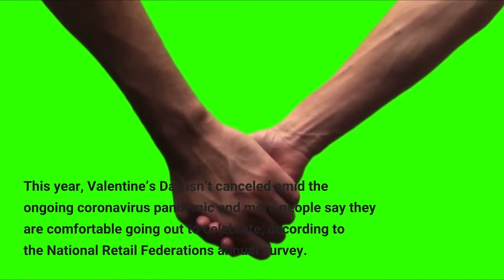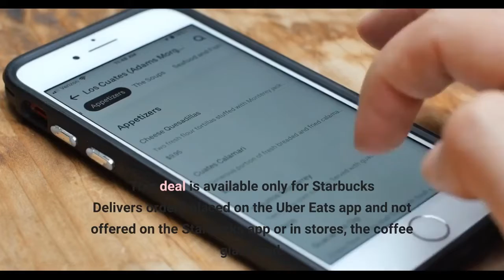Valentine's Day deals Free Taco Bell Starbucks delivery discount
Searching for a sweet meal deal or a heart-shaped treat for your Valentine? This year, Valentine’s Day isn’t canceled amid the ongoing coronavirus pandemic and more people say they are comfortable going out to celebrate, according to the National Retail Federation's annual survey. The survey found 31% are planning to mark the occasion with a special evening out, compared to just 24% last year.(If inflation has been hitting your wallet or you're having a hard time finding some items due to shortages, feel free to fill out this form, which also is below, to tell USA TODAY about your experiences. )Some restaurants have scaled back hours and menu items amid labor and product shortages. With inflation continuing to rise, expect to find higher prices. Krispy Kreme and Dunkin' have brought back heart doughnuts while pizza chains including Papa John's, Pizza Hut, Hungry Howie's and more have special heart-shaped pizzas for a limited time. DAILY MONEY: Money tips and advice delivered right to your inbox. Sign up hereLAST-MINUTE GIFTS: Victoria's Secret has the absolute best sales on last-minute Valentine's Day gifts—save on sleep and swimTaco Bell Rewards members, get a free Flamin’ Hot Cool Ranch Doritos Locos Tacos through Monday with a $1 or more purchase. Not a member? This deal is available only for Starbucks Delivers orders placed on the Uber Eats app and not offered on the Starbucks app or in stores, the coffee giant said. There's a limit of one deal per customer.  To check Starbucks Delivers availability, check the delivery locator link atSTARBUCKS PRICE INCREASE: Your Starbucks run is about to get more expensive – againWendy’s has several deals through Valentine’s Day and beyond:SHAMROCK SHAKE SEASON COMING: McDonald's unveils Shamrock Shake release date and 'secret ingredient'BOGO TICKETS: Amtrak is offering BOGO tickets for Valentine's Day, with popular routes starting at $25For a limited time, Popeyes has a $6 Big Box with your choice of two pieces of bone-in-chicken or three tenders with a choice of two sides and a buttermilk biscuit. Prices can vary. Also, through Feb. 17, the chicken chain has a deal on its Chicken Sandwich Combo, classic or spicy. Buy one combo and get a second medium combo free. For a limited time, Applebee's is serving its new $5 Smoocho Mucho Sips, which include the Tipsy Cupid and Date Night Daiquiri. The Tipsy Cupid is a vodka lemonade and the daiquiri is frozen, swirled Strawberry Mango Daiquiri made with Bacardi Superior. Shred a picture of your ex at participating Hooters' locations or online and get 10 free boneless wings with the purchase of 10 wings when dining in Monday. Those who participate online will receive a digital coupon for the deal.